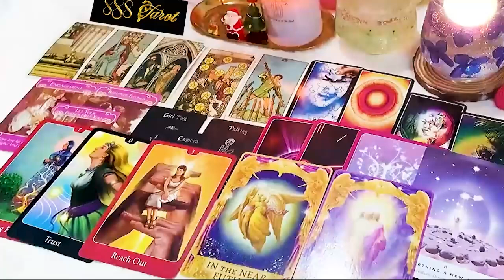AQUARIUS MARCH 2024 - BE PREPARED! MANIFESTING IS YOUR SUPER POWER THIS MONTH AQUARIUS TAROT READING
AQUARIUS MARCH 2024 - BE PREPARED! MANIFESTING IS YOUR SUPER POWER THIS MONTH! AQUARIUS MARCH TAROT LOVE READING
Hello!!!